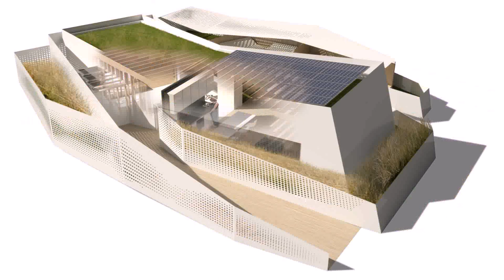600 Sq Ft House Plans 3d (see description)